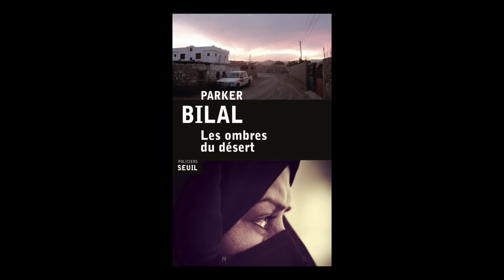Parker Bilal - Les ombres du désert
Parker Bilal vous présente son ouvrage "Les ombres du désert" aux éditions du Seuil. Rentrée littéraire janvier 2017.